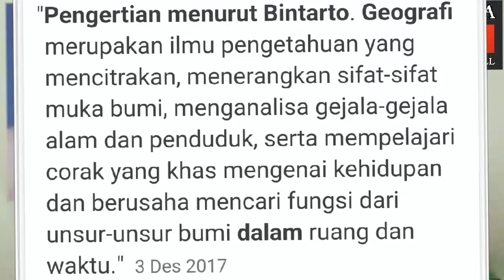Pengertian Geografi - Menurut Para Ahli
Pengertian geografi menurut Immanuel Kant, Ellsworth Huntington, R Bintarto dan Hasil Lokakarya Seminar Guru Geografi Indonesia

Bintarto (1981)
Geografi merupakan studi yang mempelajari hubungan kausal gejala-gejala yang terjadi di permukaan bumi, baik yang bersifat fisik ataupun yang menyangkut dengan kehidupan makhluk hidup beserta berbagai permasalahannya dengan melalui pendekatan keruangan, kelingkungan, serta regional untuk kepentingan program, proses, dan keberhasilan pembangunan.

Seminar lokakarya IGI di Semarang (1988)
Geografi merupakan suatu Ilmu yang mempelajari tentang persamaan serta perbedaan fenomena geosfer dengan sudut pandang kewilayahan dan kelingkungan dalam konteks keruangan.